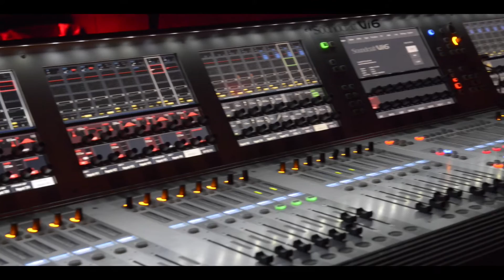Poparzeni Kawą Trzy * Wielka Orkiestra Świątecznej Pomocy : Dublin 2017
Poparzeni Kawa Trzy  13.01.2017 OPIUM ROOMS DUBLIN